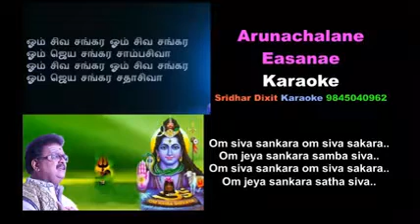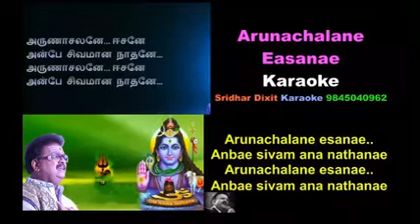ARUNACHALANAE EESANE KARAOKE DEVOTIONAL SHIVA-TAMIL-SONGSP.Balu-Karaoke With Tamil&English Lyrics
ARUNACHALANAE EESANE KARAOKE
DEVOTIONAL SHIVA
TAMIL-SONG
SP.Balasubramanyam
Karaoke With Tamil&English Lyrics